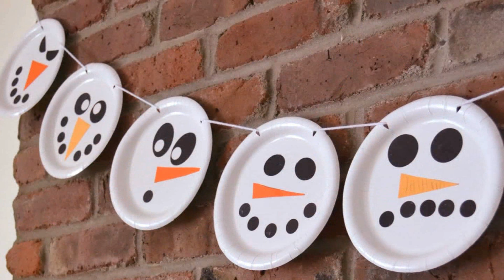Christmas Ideas for DIY decoration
Giving some idea for decartion your house in Christmas season..